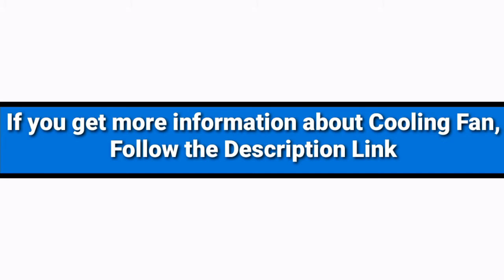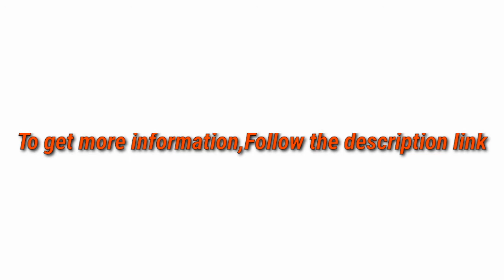5 Best Cooling Fan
► links to the 5 Best Cooling Fans of amazon Listed in this video:

► Number 5
► Product Name- B-Air FIRTANA-20X High Velocity Electric Industrial and Home Floor Fan, 20"

► Number 4
► product name- GeekAire Rechargeable Outdoor High Velocity Floor Fan,16'' Portable 15600mAh Battery Operated Fan with Metal Blade for Garage Barn Gym Camp,3-24 h Run Time Cordless Industrial Fan,USB Output for Phone

►Number 3
► product Name- Lasko 20″ High Velocity QuickMount, Easily Converts from a Floor Wall Fan, Silver 2265QM

►Number 2
► product name- 8.6 Inch Car Clip Fan 12V 24V Automobile Vehicle Cooling Car Fan Quiet Ventilation Car Fans With Clip Folding Fan (24V)

►Number 1
► product name- Tornado High Velocity 3 Speed-7680 CFM-Air Circulator Movement Heavy Duty Metal Industrial, Commercial, Residential, Greenhouse Use-ETL Listed 5 Year Warranty, 24 Inch Floor Drum Fan

I try my best CoolingFan of amazon mentioned in this video...

There are 5 Best Cooling Fan of Amazon. if You would like to know about any products details follow the description link.